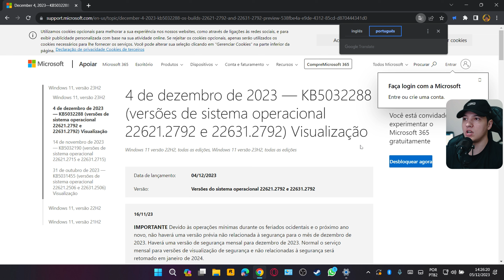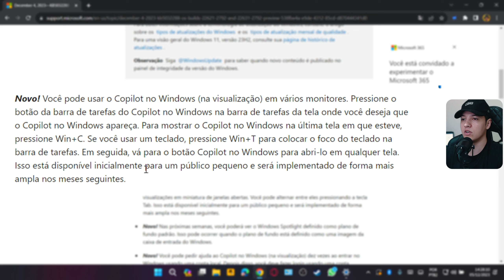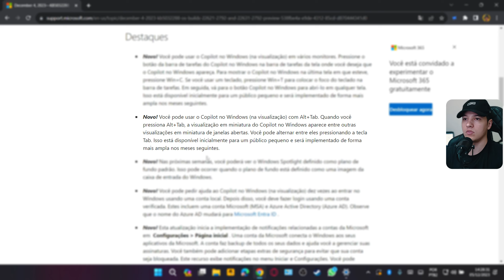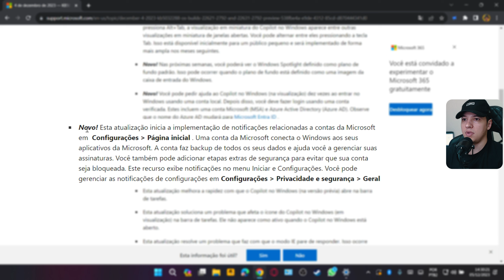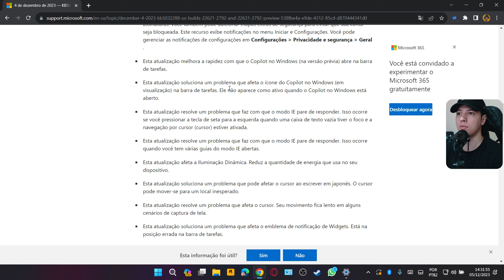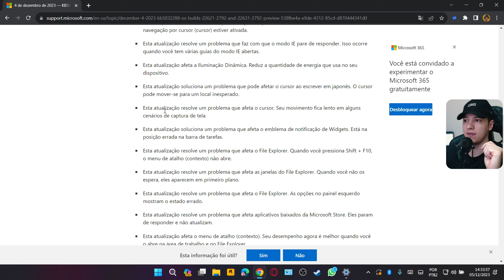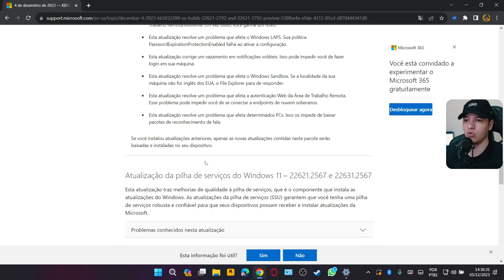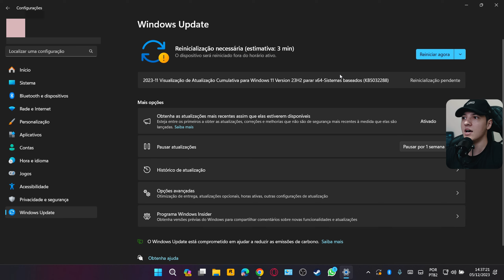Novidades da NOVA ATUALIZAÇÃO WINDOWS 11 - FAÇA AGORA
Novidades da NOVA ATUALIZAÇÃO WINDOWS 11 - FAÇA AGORA - Chegou uma nova atualização para o Windows 11 KB5032288 com várias correções, melhorias e novidades veja as novidades e como atualizar.

Wallpaper Engine

Capítulos do vídeo:

00:00 Windows 11 KB5032288
00:17 Atualização Destaque Windows 11
03:53 Atualização Melhorias Windows 11
06:45 Como Atualizar Windows 11
07:23 IMPORTANTE